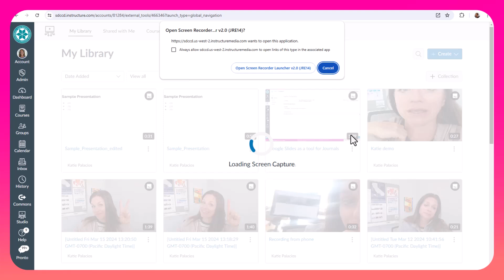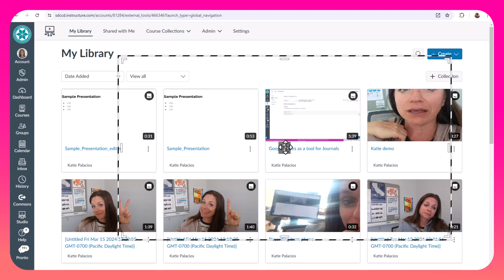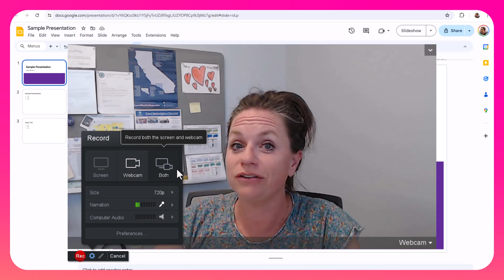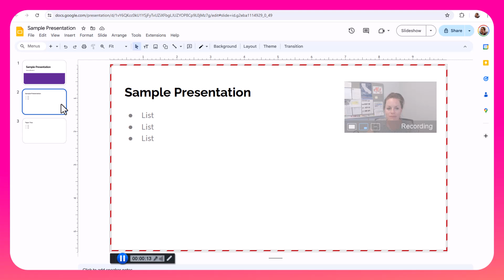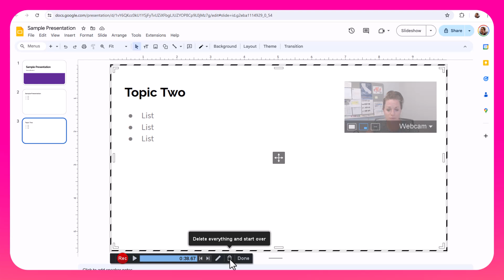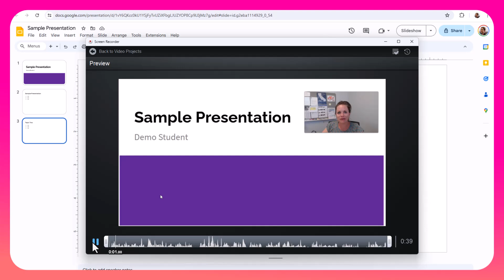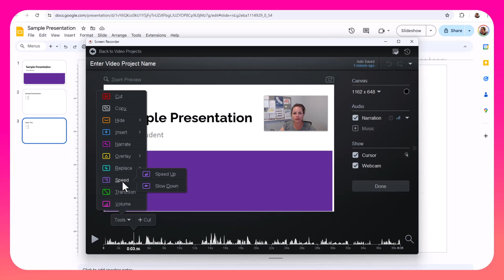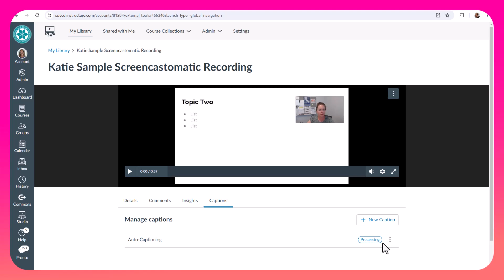How to Record with Screencastomatic inside Canvas Studio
You'll see a "Screencastomatic" option when you select "Create" inside Canvas Studio. This video walks through the process for recording with that option.